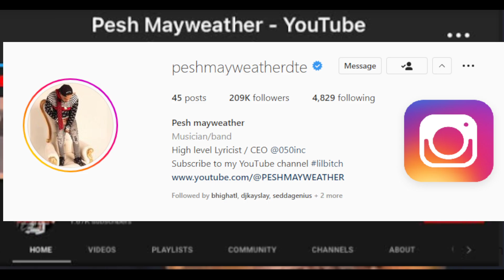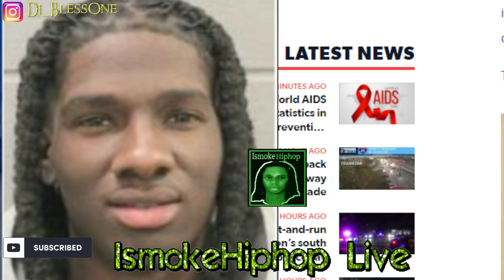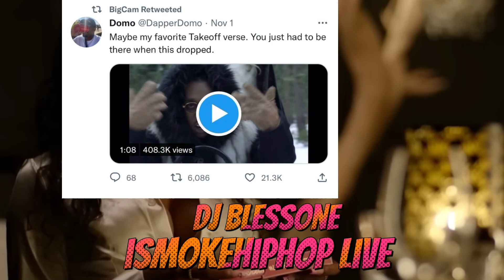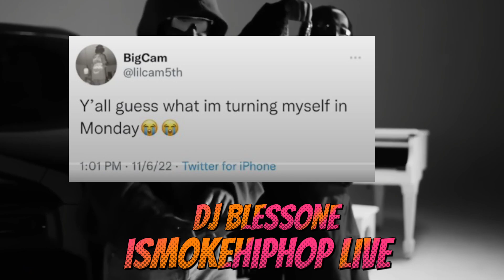Migos Takeoff Update: Houston Prosecutor's Allegedly Have The 810 Footage! Are They Wasting Time?